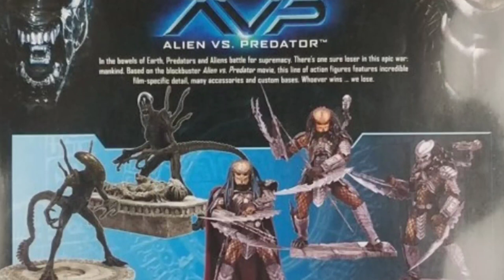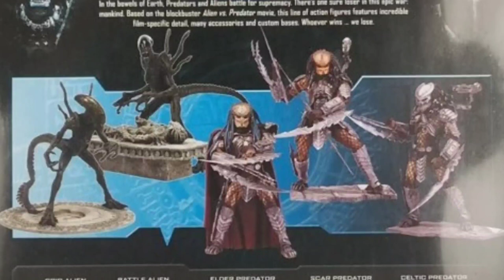What if Chopper DIDN'T DIE in AVP? (ALIEN VS PREDATOR) - THEORY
Theory - In the Alien vs Predator movie from 2004 (AVP) there were three young Predators undertaking a coming-of-age ritual that took place every 100 years, in which, to become full members of their clan, they must each successfully hunt and kill Xenomorphs, and then mark themselves with their acid blood.
This time though, the trio were unsuccessful, with only one managing to mark himself, but who died before he could make it back to his tribe.
The first of the three to fall was the Chopper Predator, who was the middle brother, older than Scar, but younger than Celtic.
While distracted by the Humans, he was impaled and then head-bitten by the Xenomorph who’d later become known as Grid.
But what may have happened if he wasn’t killed so early in the film.

Of the three main Predators, he is the least important character, with the least amount of screen time, literally less than one minute.
In the official action figure line for the film, he was notably absent from the first wave of McFarlane 7-inch figures, which included The Grid Alien, a regular Alien, Scar, Celtic, and even the Elder Predator, who had around the same amount of screen time, if not less, than Chopper, making a lot of people’s collections feel incomplete.
In the second wave though, which consisted of playsets in a smaller scale, there was one released with him being killed by the Grid Alien. There was also a Hot Toys version released, but it was much more expensive.
It wouldn’t be until over a decade after the films release, that a 7-inch scale figure was made by NECA.
Despite being a minor character, the moviemakers didn’t skimp on the design however, as he still has an interesting look with a unique Biomask, Human trophy skulls, and Scimitar blade weapons not seen on any other character.

So, if for whatever reason, he didn’t die when he usually does, how may the rest of the film have played out?
Well, the biggest thing plot-wise, is that, without the Grid Alien to intervene, the main character Lex Woods would have been killed along with the rest of the Humans, as Chopper was about to attack her before he got killed.
Chopper and Celtic would have just killed her, Sebastian, and Weyland in that one scene. Which if memory serves, would have meant the end for all the Human characters, so as far as the outside world is concerned, Weyland’s expedition would have just vanished off the face of the Earth, probably presumed to have just gotten lost and frozen to death.
If the two Predators had been able to kill the Humans uninterrupted, they would have retrieved their Plasmacasters and continued the hunt as normal. They would then meet up again with Scar, and with their Plasmacasters, would most likely all manage to bag a Xenomorph each, and all become Blooded Yautja and live happily ever after.
So, I don’t think this version of the film would have worked as well, but we’re not thinking of it as a movie here, we’re thinking within the confines of the Alien/Predator movie-universe.
It would have been cool to see him use his Scimitars, and that’s a weapon I’d like to see return in a future film, something similar we did see was the Maul in the Predator Concrete Jungle game, which was kinda a handheld version of the weapon.
Make sure to leave a comment letting me know what you think could have happened if Chopper didn’t get killed in AVP.
If you want me to continue this series with a video discussing what may have happened if Scar didn’t die, then let me know.
And if you want to check out the last one where I speculate what might have happened if Celtic didn’t die, I’ll have that on screen for you.
Remember to like the video for the time and effort that went into making it, which also helps with the algorithm. The better the videos perform, the more of them I’ll be able to make.